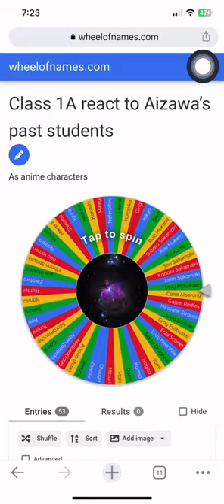It’s not that I don’t want to choose girls….but anyways part three goes to Naruto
Hi everyone hope you are happy and safe! Keep smiling!

xDemon_destinyx

Friends channels

Coco’s TikTok channel
xx_animefreak_xx9

Class 1A react to Aizawa’s past students as anime characters
Akaza

Break